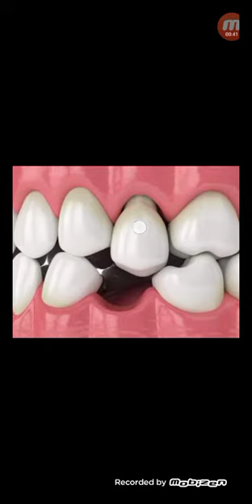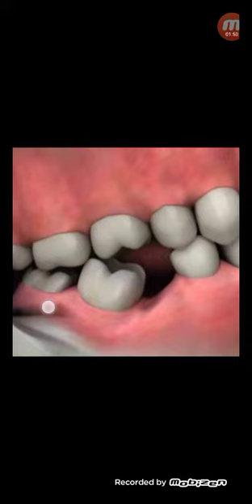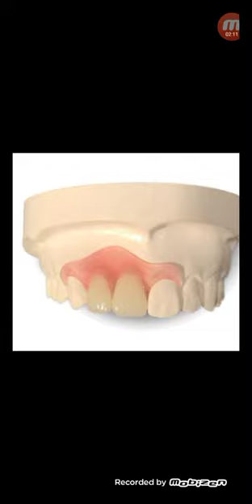দাঁত তোলা ফাঁকা স্থানে কৃত্রিম দাঁতের প্রয়োজনীয়তা...